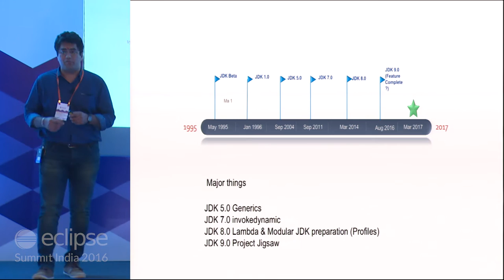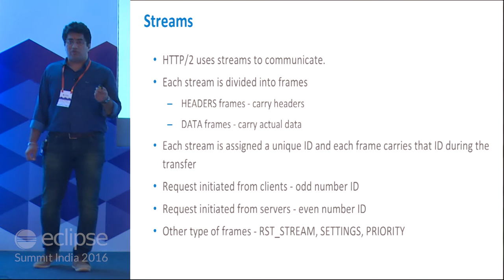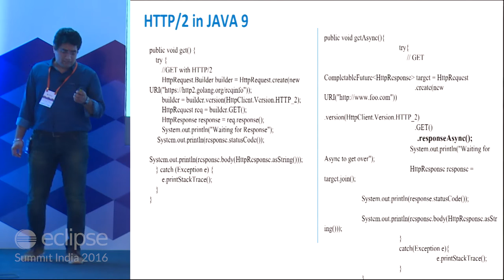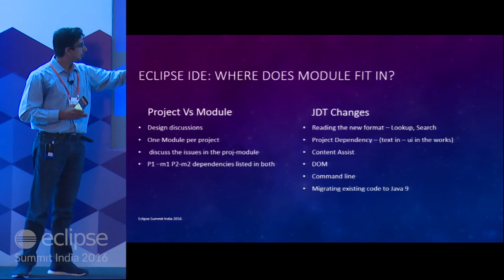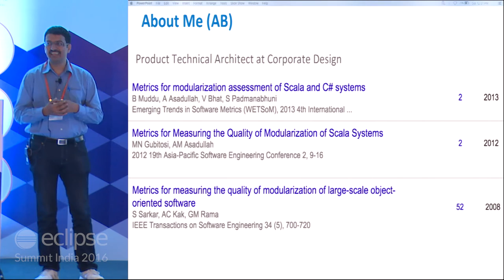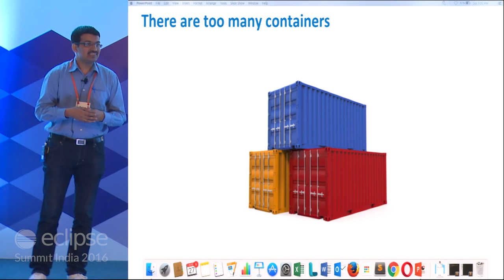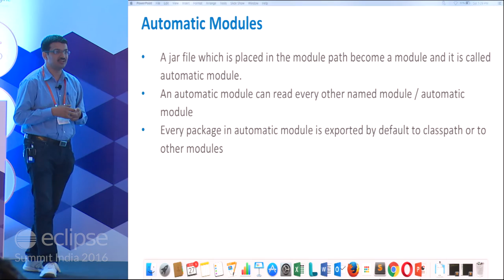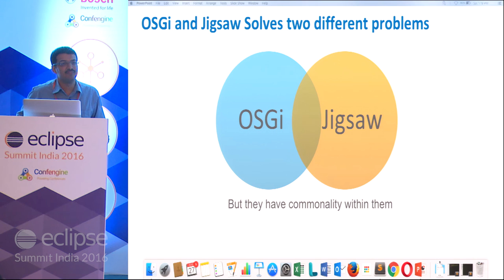Java 9 a boon to Enterprises by Allahbaksh & Avitash at EclipseSummit'16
Java is the language of choice in enterprises. Many of the large software systems are built using Java. The key reason for Java being language of choice was the tool support, robust JVM, statically typed language and modularity. Modularity is one of the key aspects of the design. Eclipse (built on Java) is the wonderful example of a modular software system based on OSGi specification (Equinox). Project Jigsaw which is umbrella project is aimed to design and develop a standard module system which is compatible with OSGi. Brining modularity within the platform will add many improvement and will also provide the ability to run it down to small devices. Jigsaw has been one of the major features of JDK 9.0. The talk will cover details of project Jigsaw.

Java is mostly used presently at server side. Improvement in the server side processing and ability to evolve with the new specification and protocol would boost the performance. HTTP/2 which is the latest specification makes use of streams. Java 9 brings native support of HTTP/2.

Java has been a programming language of choice for many years in academia, till the less verbosity, better interpreters and tools for JavaScript, Python evolved. The language evolved a bit 2014 with the introduction of Lambda in Java 8, which provided less verbosity. Still the absence of Read-Eva-Print Loop (REPL) moved the academia to embrace python as the language of choice for teaching problem solving to the students. Java 9 is bringing jShell which provides REPL functionality in Java 9.